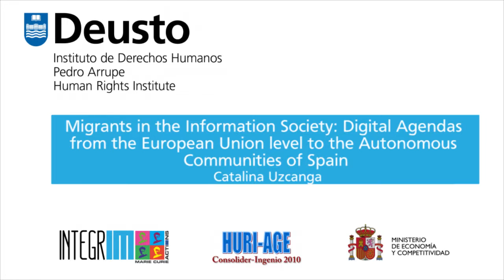INTEGRIM. Migrants in the Information Society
Intervención de Catalina Uzcanga titulada "Migrants in the Information Society: Digital Agendas from the European Union level to the Autonomous Communities of Spain" dentro del INTEGRIM Scientific thematic Workshop titulado "Identity and Cultural Integration" celebrado en el Campus de Bilbao de la Universidad de Deusto el 3 de junio de 2014.
"This workshop is part of the INTEGRIM project, funded by the European Commission's Seventh Framework Programme (FP7/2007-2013) under grant agreement n° 316796 " .